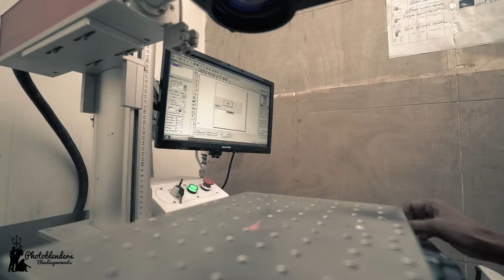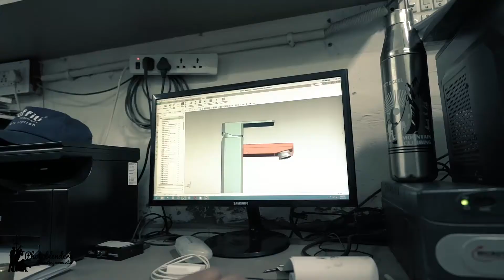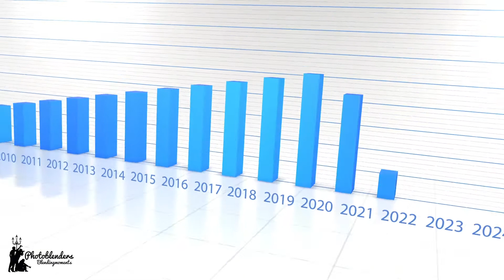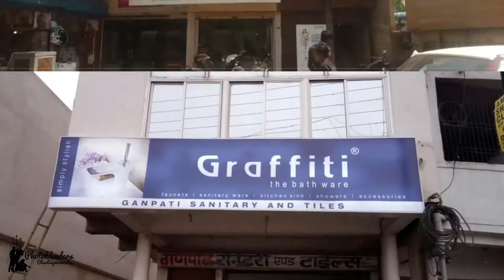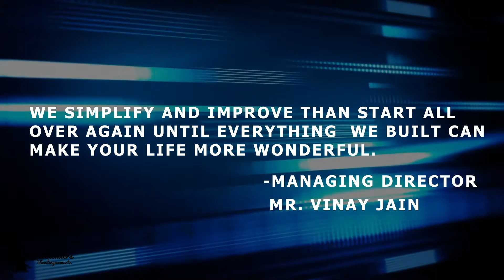GRAFDOER | INDIAN CORPORATE VIDEO | FACTORY PRESENTATION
CONTENT AGENCY - TCB - THE CREATIVE's BLOCK

Update your content with TCB and we will make sure to give you the best media services around the globe.Get in touch with our team to discuss how brand films can engage more users/Customers into your businesses.